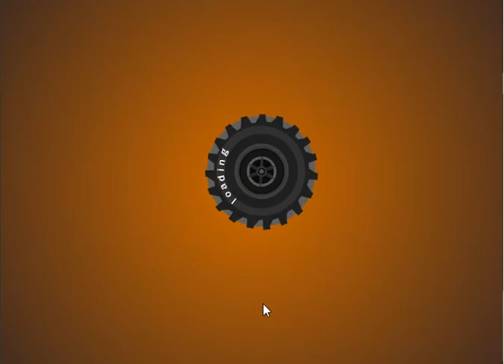Monster Truck Trip Nivel 08